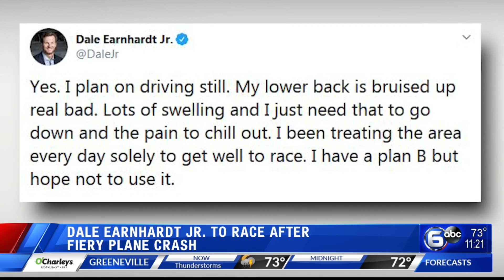Dale Earnhardt Jr. plans to drive Xfinity race at Darlington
Dale Earnhardt Jr. still plans to compete in the Xfinity event at Darlington Raceway on Aug. 31, despite a recent plane crash.